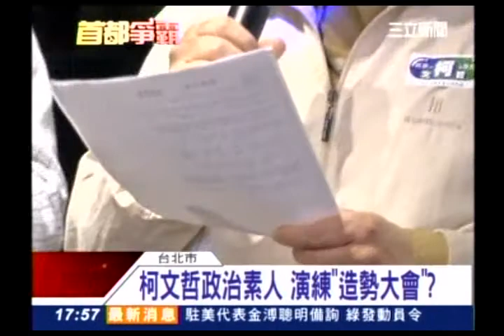20140105 柯文哲政治素人 演練 "造勢大會" 三立新聞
【短片】柯P人氣旺　蔡英文：應考量民意
2014年01月05日16:35
【林泊志／宜蘭報導】台大醫院醫師柯文哲有意以無黨籍身分角逐台北市長寶座，民進黨內部出現支持聲浪，民進黨前主席蔡英文今天上午參加「宜蘭小英之友會」理監事授證典禮時指出，「柯文哲現象」的出現，代表民意有此取向，盼黨內注意社會氛圍的轉變，並考量此選項可能性，回應社會需求。

蔡英文表示，此一情況非僅柯文哲一人，而是由他引出的「柯文哲現象」，台北市民對下任台北市長有不同的想法，盼下次台北市長選出非國民黨的台北市長。她認為應集結、找出最大可能性，讓台北市長人選代表台北市民最大公約數。

她也說，雖政黨有各自考量，但民進黨必須考慮市民期待，必須注意到此現象與市民期待、目的，她盼黨內決策時，考量這一選項可能性，回應社會需求，讓台北市有一個共同接受的人選。